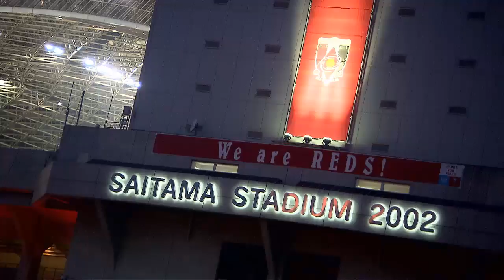Arsenal Tour 2013 - Day 14 - Urawa Reds and waving goodbye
The Arsenal squad signed off from this year's Asia Tour with a 2-1 win against Urawa Reds to lift the Saitama City Cup.

In our final Asia Tour Bulletin, we look back at the very best of the action from the game, including interviews with Bacary Sagna and the boss.

This is the You Tube channel for Arsenal Football Club during their tour of Asia in July 2013. The likes of Lukas Podolski, Theo Walcott, Wojciech Szczesny, Jack Wilshere, Mikel Arteta, Olivier Giroud are likely to make the trip along with many other first-team stars. The official party will be announced on Arsenal.com.

The group will be taking in Indonesia, Vietnam and Japan during their two-week trip. We'll bring you news bulletins, features, outtakes and funnies from Arsene Wenger's squad throughout the visit.